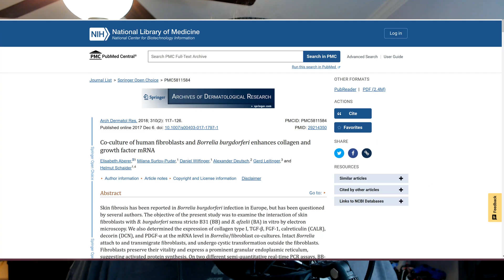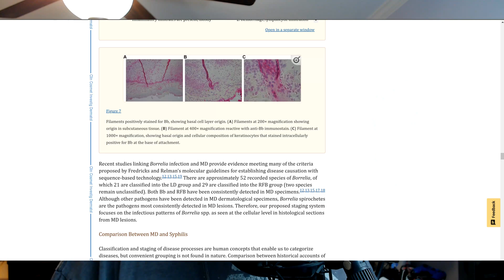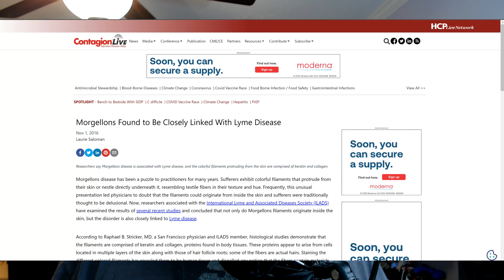What Doctors Found Under THIS Patient's Skin Will Shock You!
This video looks at comedo like masses, or "comedones", which are often found in Morgellons patient tissue samples. They may be related to the underlying infectious process that results in Morgellons, or they may be related to an entirely different etiology altogether.

Studying the efficacy of a new radical treatment for acne vulgaris using a surgical technique

Co-culture of human fibroblasts and Borrelia burgdorferi enhances collagen and growth factor mRNA

Video by ihavedimonds3865 from Pixabay

Video by 3D Animation Production Company from Pixabay